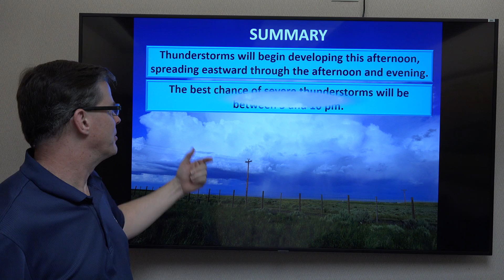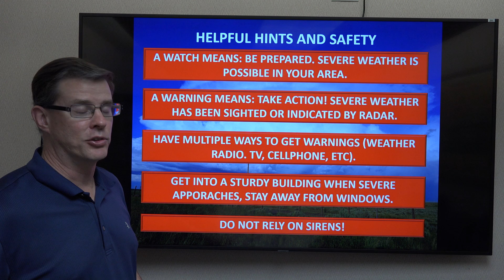Severe Thunderstorm Briefing - July 6, 2023 - 6 am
A video briefing with details about possible strong to severe thunderstorms across portions of western and central Wyoming.

Riverton, WY